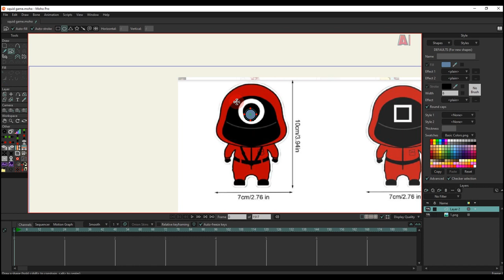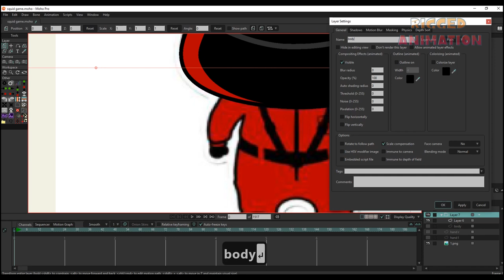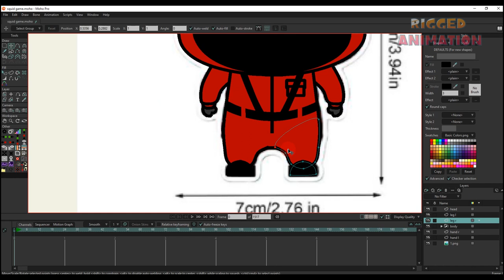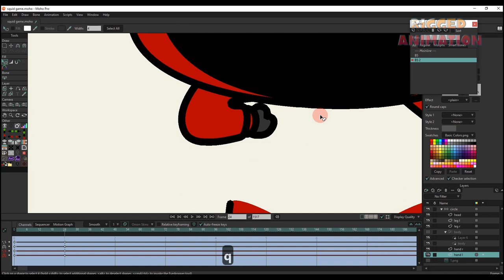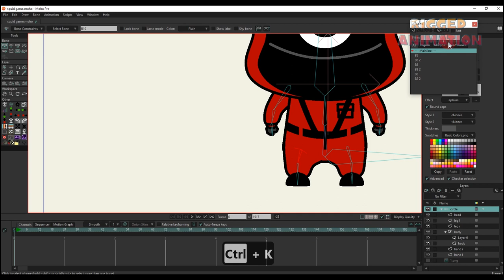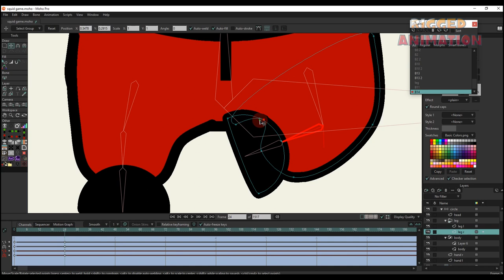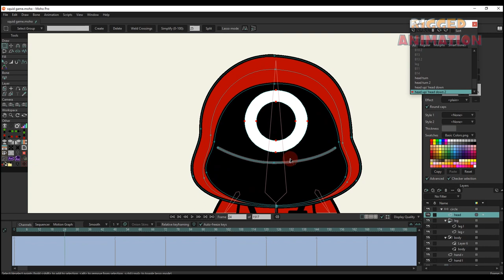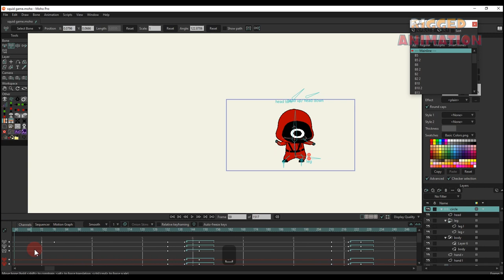How to create squid game characters in moho | Rigged Animation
In this video I'll show you how to rig the guard characters in the famous Squid Game TV shows.